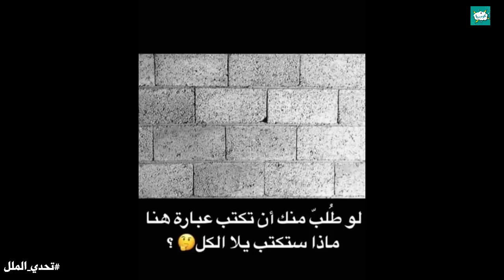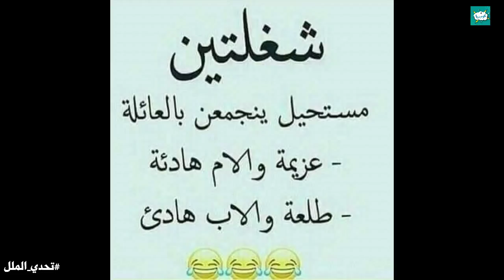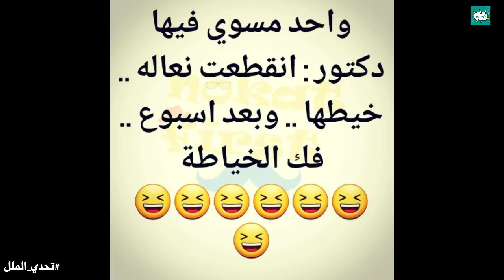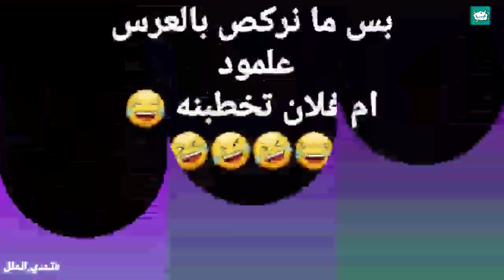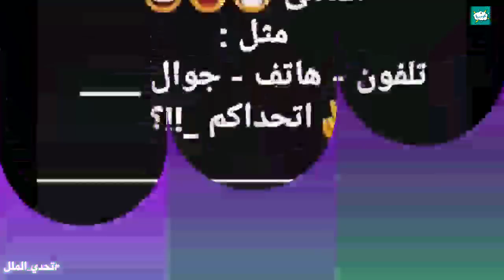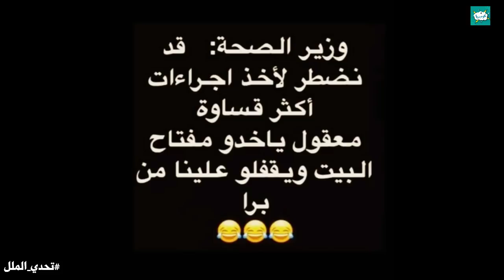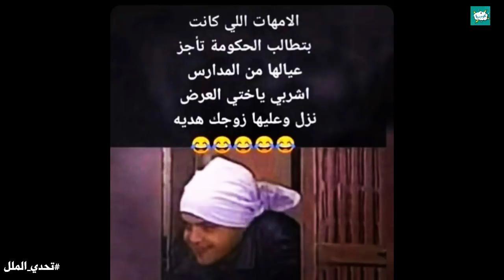تحدي الملل | بوستات تحشيشية ونكت كوميديا فيسبوكية وأنستغرامية... الجزء 483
تحشيش خليجي
تحشيش عراقي
كوميديا
ضحك
نكت
ترفيه

أحبابي الكرام لاتنسوا الإشتراك في قناتنا ثانية...قناة مكسTV معنا. نقدم لكم أجمل الفيديوهات الممتعة عن أحداث تاريخية ومعلومات مفيدة من حول العالم

وموقعنا الإلكتروني ثاني الخاص بالبوستات وصور كاركاتيرية من حول العالم